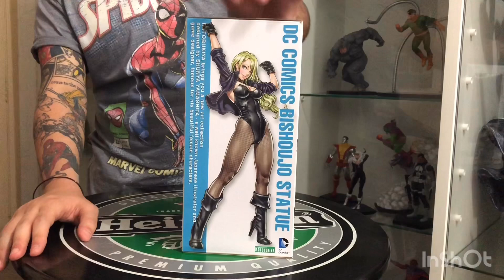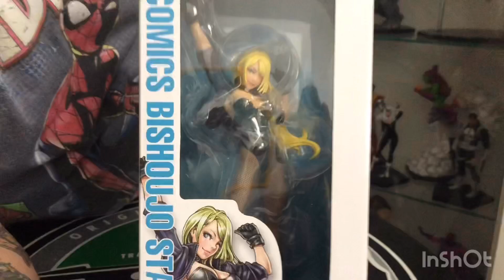Canário Negro Kotobukiya bishoujo